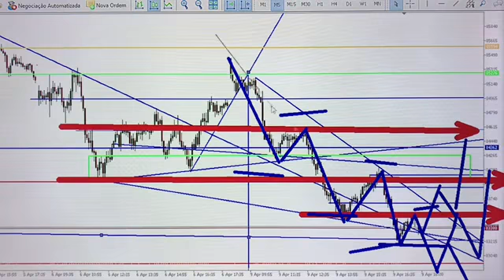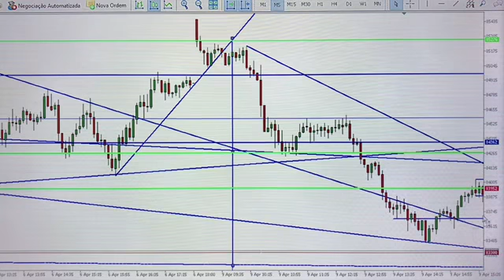Aula - Price Action ( MINI ÍNDICE ) (Check Out - 09/04)